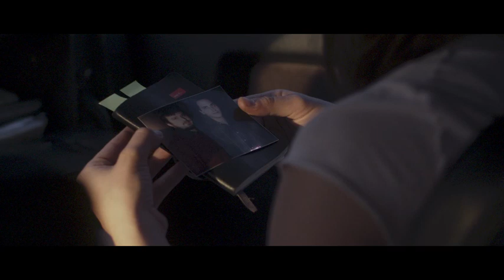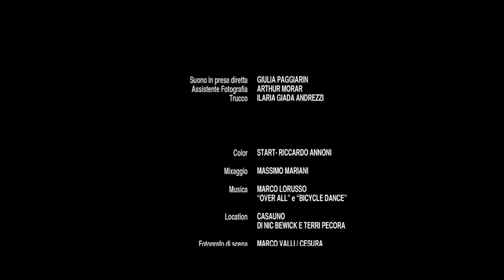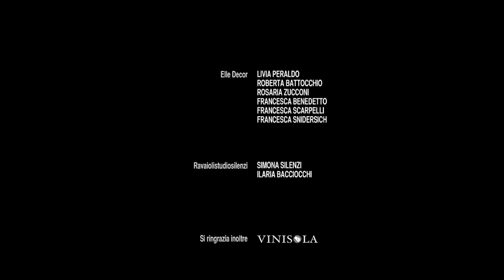Swing | OffiCine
Realizzato nell’ambito di FilmLab, in collaborazione con Elle Decor
Un film di Maria Guidone, Maxime Lindon, Francesco Marullo, Alessandro Alliaudi, Giulia Palladini
Con Giuseppe Battiston, Cristina Cappelli, Matilde Facheris, Marta Mungo
Supervisione artistica di Silvio Soldini e Coordinamento di Paolo Borraccetti